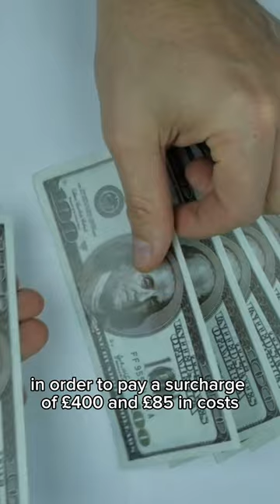Arrested for wearing an ‘offensive’ football shirt to the FA cup final